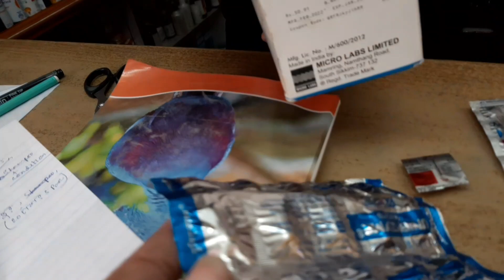Winter vacation এর যাত্রা শুরু //day #1// Dibrugarh -New delhi Rajdhani 20505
Watch my full journey @anumitadasgupta2022